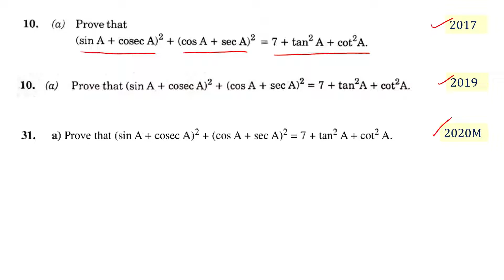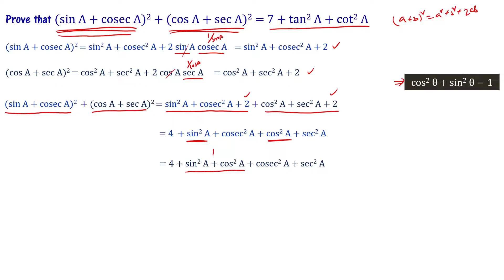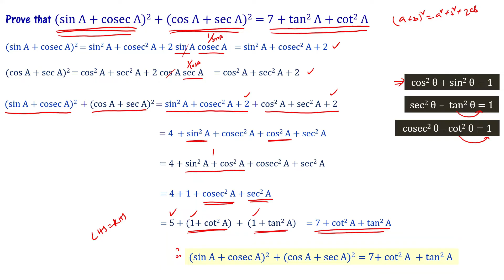Prove (sin A+cosec A)² + (cos A+sec A)² = 7 + tan²A+cot²A Class 10 Maths Trigonometry AP TS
Andhra Pradesh Telanganga 10th Class maths public exam important questions from Trigonometry chapter with solutions. Important problem based on trigonometric identities in telugu
Prove that (sin A + cosec A)^2 + (cos A + Sec A)^2 = 7 + tan^2 A + cot^2 A
Prove that (sin x+cosec x)² + (cos x+sec x)² = 7 + tan²x+cot²x

AP TS class 10 maths important questions and solutions from trigonometry chapter for public exam are explained in telugu.